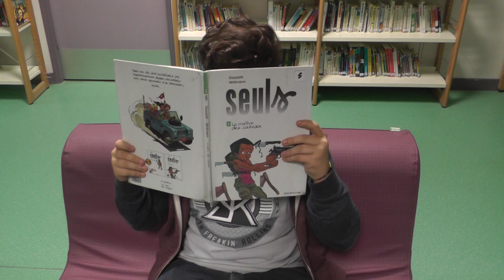Double je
Film écrit et réalisé par Romane avec l'aide des élèves de l'option cinéma 3e.
2eme prix du concours du festival Regards jeunes 2017 (catégorie moins de 15 ans).